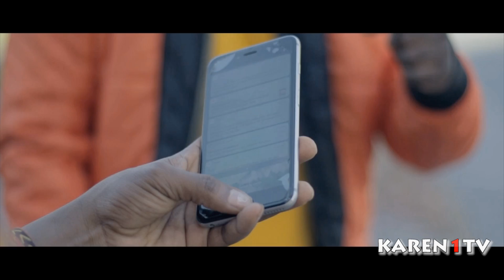Karen1TV- Gideon Jackson- Dam Girl (MV)